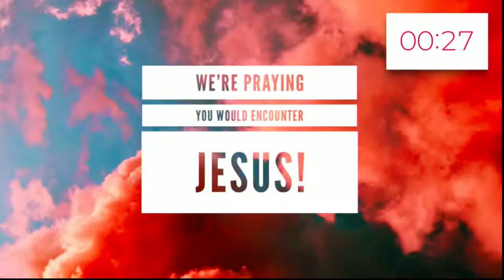Pentecost Celebration // Trevor Baker // 15.05.2021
Pentecost 2021: A New Key, A New Coming of Age

Romans 8:19 "For the creation waits in eager expectation for the children of God to be revealed."

2020 was a year where we were shut in, locked down and confined. 2021 is the year of the key to open up and enter into freedom of life in the Spirit!

Come and experience a fresh move of the Holy Spirit. Invite His presence to unlock every door! Step into freedom, revelation and healing at the Pentecost Celebration on Saturday 15 May, 7pm at Revival Fires. This year will be a time like no other as we are “all together in one place”.